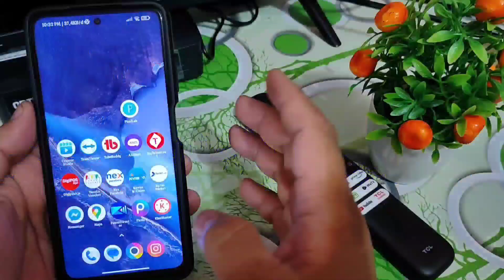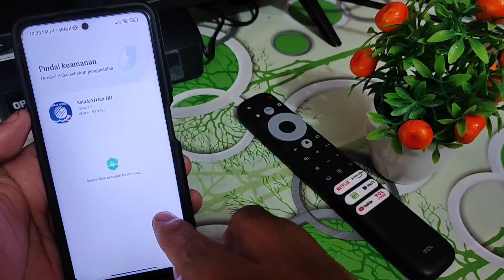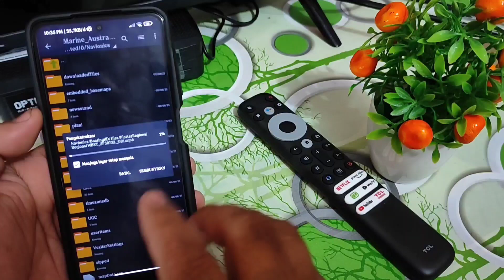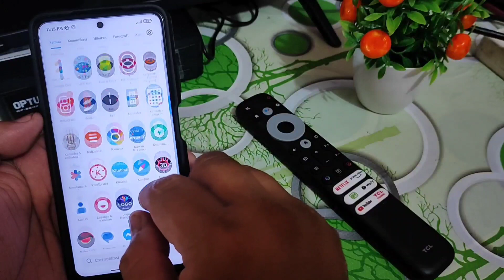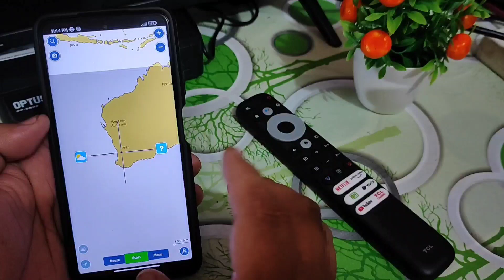NAVIONICS BOATING HD Tutorial Pasang Peta Offline INDONESIA Dan Install Aplikasi Di Android 13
Wa.082213884723